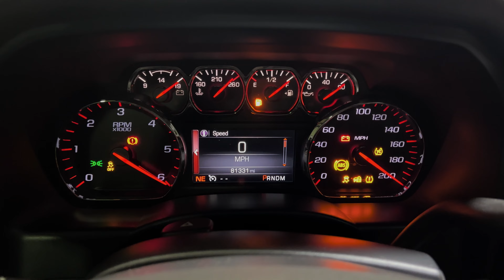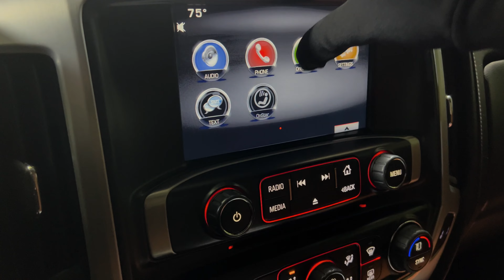2015 GMC Sierra 1500 Crew Cab SLE Pickup 4D 6 1/2 ft 5.3L V8 Triton Auto Loaded Custom - FOR SALE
Have a look at this Accident Free, Serviced, Extra Clean, Loaded, Non Smoker & Adult Owned 2015 GMC Sierra 1500 SLE 4X4 Crew Cab Pickup Truck with Red Exterior Paint on Custom Two Tone Black on Brown Leatherette Interior Upholstery. This Super Nice Truck is Equipped with a 5.3L V8 Triton Engine Coupled with 6-Speed Automatic Transmission. @TXAutogroup